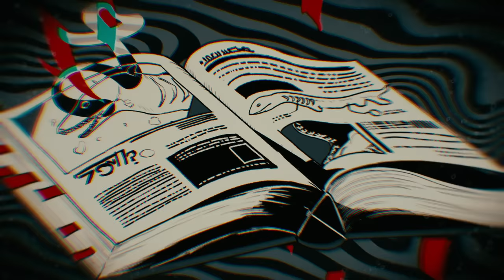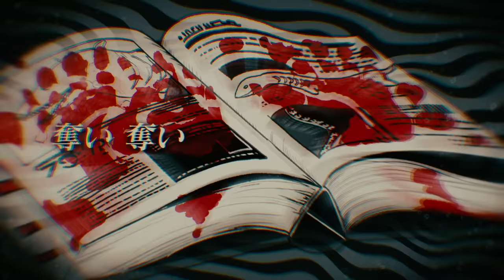【Ado】ラブカ？ 歌いました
柊キライ様の ラブカ？ を歌わせていただきました。

ー

ー

Lyric

暗い 暗い 深海 ヴェールに包まれるは ラ ラ ラ ラ ラ ラブか？
奪い 奪い 叶わぬ願いは打ち上げられ さ さ さ さっさと去るか？
届け 届け それでも光は潰え水面 その遥か ラブカ
クライ クライ 未開の想いは足らぬ 足らぬ 至らぬはラブか？

ラブカ ラララ ラブカ
ラブ なのか？

甘きラビュー ラビュー ラビューか？
それはバグ バグ バグか？
嘘と嘘で濁ったアイ アイニージュか？
腐る愛 愛 愛か？
咀嚼 吐き出し泣くか？
届かぬ距離で待っていたってしょうがない

白亜病 ラ ラ ラ ラ ラ ラブカ

ラブ なのか？

腐る愛 愛 愛か？

腐るラビュー ラビュー ラビューは
既に地に落ち絶えた

届く距離で出会って嫌になるならやめな

ラ ラ ラ ラ ラ ラブカ